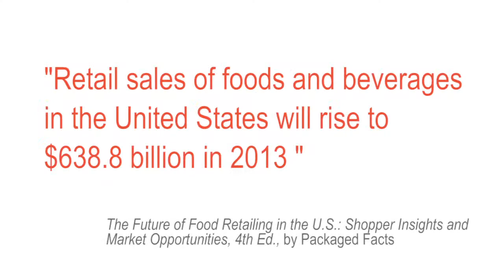Your Weekly Brain Boost - August 2, 2013